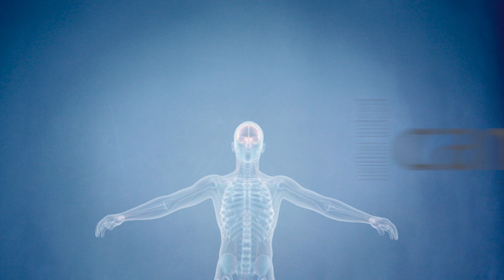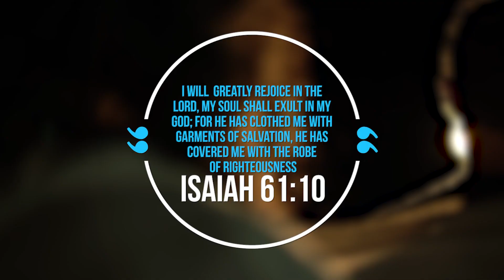What is salvation? | A Need For a Savior Explained